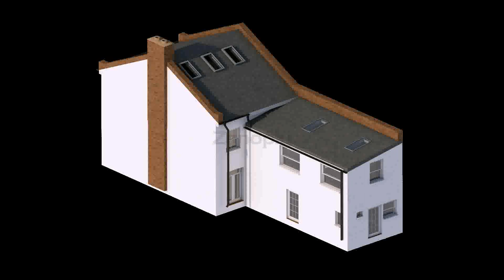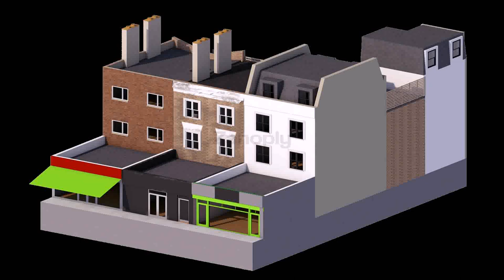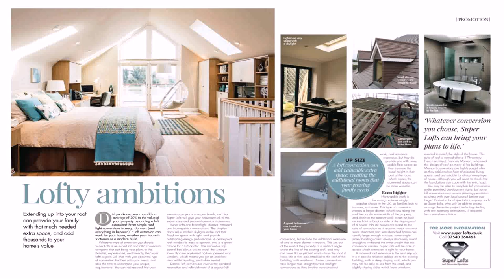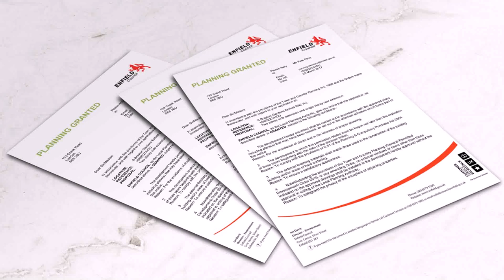Planning Permission For Loft Conversion Waltham Forest - DaddyGif.com (see description)